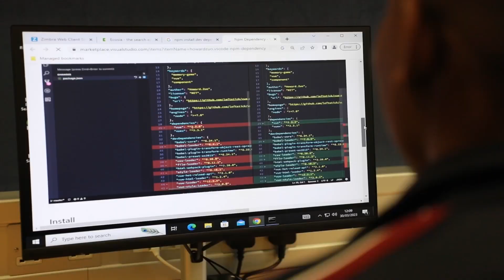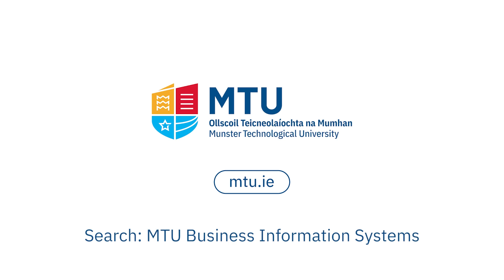MT942 - BBus (Hons) in Business Information Systems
Business Information Systems is a comprehensive blend of business and technology subjects that equips students with the skills and knowledge required to develop, manage and use information technology systems and solutions in a variety of business environments. This will include a knowledge of management; digital marketing; financial and management accounting; information communication; technology strategy; computer applications; enterprise resource planning systems; systems integration; legal studies; entrepreneurship; international business; project management; systems analysis; design and development; big data; business analytics, and cloud computing.

The aim of the honours degree is to educate and train students in a wide range of business and information systems skills. The course is assessed by end of module examination and through a significant amount of continuous assessment and project work throughout the four years. The programme represents 50% business and 50% technology knowledge.

For more information about the full-time Accounting degree at our MTU Bishopstown Campus, Cork, please visit the MTU.ie